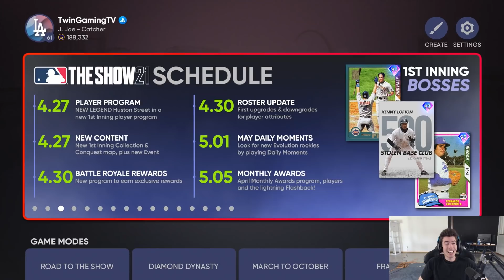MONTHLY AWARDS, ROSTER UPDATE, FREE DIAMOND AND MORE! MLB The Show 21 Diamond Dynasty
WOW i love mlb the show 21 and mlb 21 and baseball and mlb and love to play diamond dynasty,  battle royale, ranked seasons, road to the show, career mode, franchise, tips, gameplay, news, roster updates, xp, how to, stubs, and more!